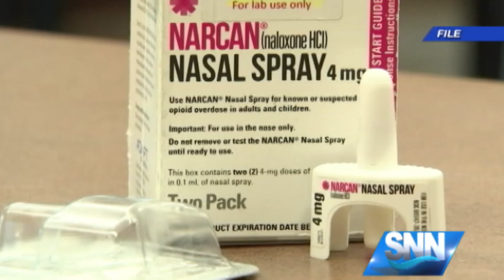SNN: Fighting the Opioid Epidemic